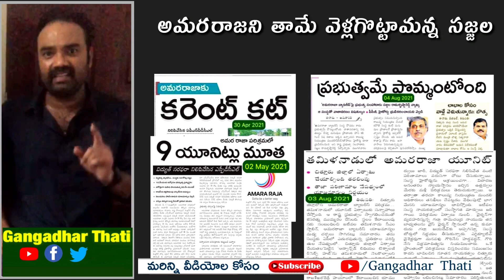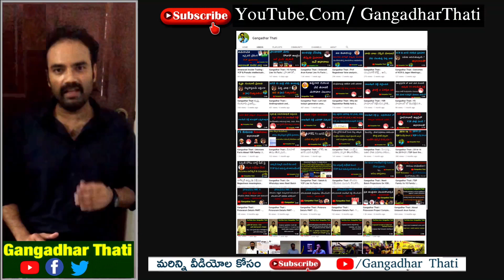Bhumana Karunakar Tirupati meeting | YCP Tirupati meeting | Kurnool high court | Sri Bhag agreement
Bhumana Karunakar Reddy Tirupati meeting | YCP Tirupati meeting | Kurnool high court| Sri Bhag agreement details | Sribagh Pact